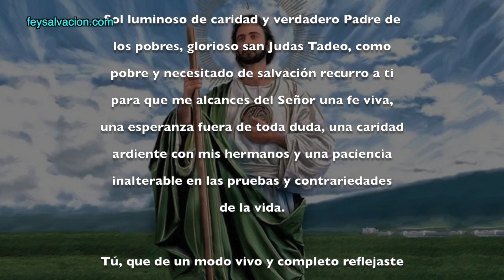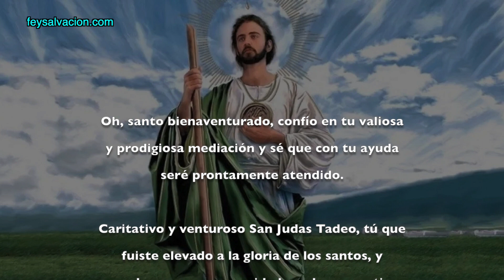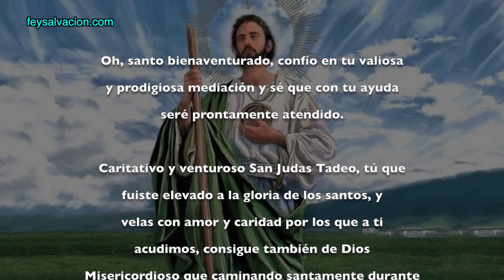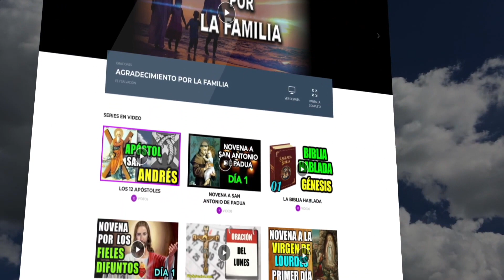ORACIÓN A SAN JUDAS TADEO PARA PROBLEMAS URGENTES Y NECESIDADES | Fe y Salvación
Bienaventurado San Judas Tadeo, confío en tu valiosa y prodigiosa mediación y sé que con tu ayuda seré prontamente atendido.